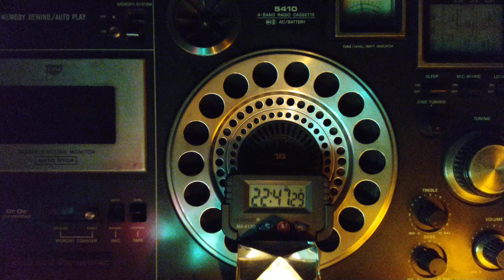SW China 🇨🇳 (Cantonese )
CNR 7, The Great Bay Station, radiating from Kashi-Saibagh 2022 and it should be towards S E Asia & China on a 500kW daily, 9745 kilohertz , poor conditions persist in this part of the world still, no improvement, by and large all bands are quieter than usual, the clock is in synchronisation with UTC timing.

easy access to my assorted Qsl cards

January 1, 2022 (IST)
December 31, 2021(UTC)